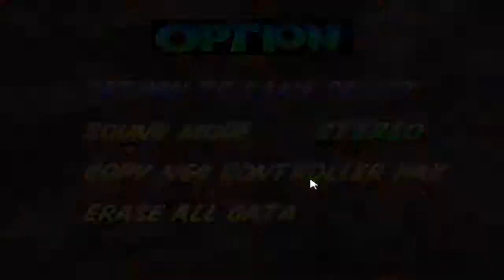Juego De Pocos Requisitos Para Pc [ Project 64 ]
Definitivamente Si no jugaste estos Juegos no tuviste infancia ^^
Chicos espero que Se la esten pasando Re-bien
Eso me ayuda a mejorar el canal Cada dia! y me anima a hacer estos videitos :)